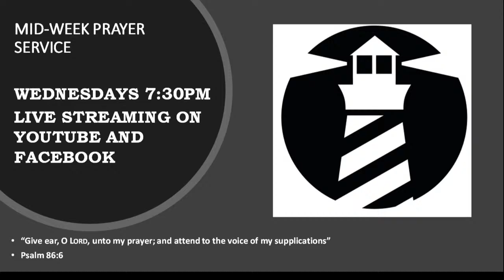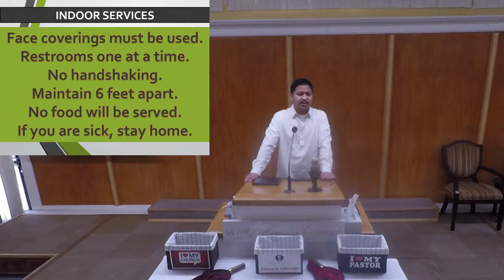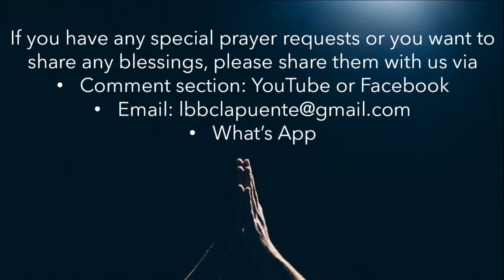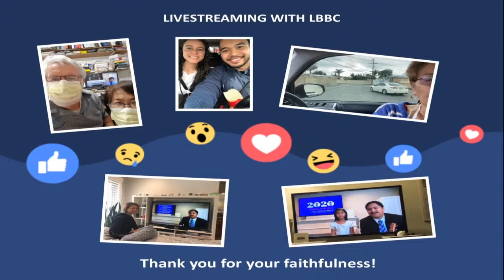Sunday School Hour 10.18.20